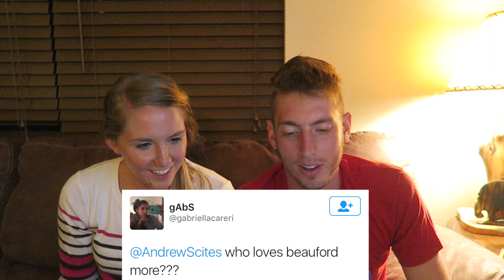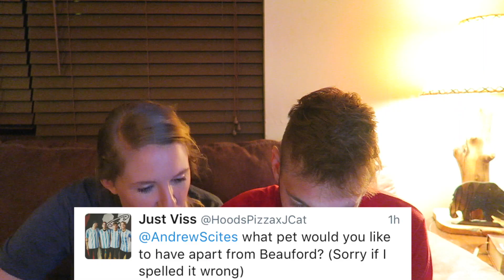OUR FIRST Q&A!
We did our first Q&A video! Thanks for all the questions :D

Justin Stuart
Monument, CO
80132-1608